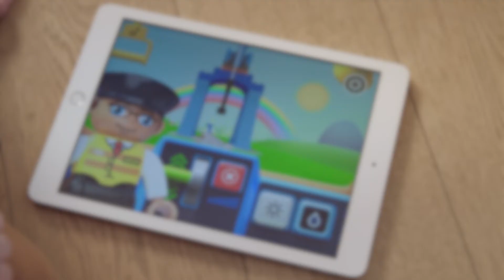LEGO DUPLO. 10875 Pociąg towarowy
Zestaw LEGO DUPLO Pociąg towarowy jest teraz jeszcze łatwiejszy w obsłudze, a Twój maluszek może bawić się nim na wiele sposobów.

Dzięki silnikowi z funkcją ręcznego startu małe dzieci mogą zostać prawdziwymi maszynistami. Wystarczy delikatnie popchnąć zabawkę do przodu lub do tyłu, by zaczęła jechać, albo przytrzymać ją lub podnieść, by się zatrzymała. Pomóż dziecku ustawić pięć kolorowych klocków funkcyjnych na torach. Klocki umożliwiają odegranie sygnału dźwiękowego, włączanie i wyłączanie świateł, zatrzymanie i tankowanie, zmianę kierunku oraz zatrzymanie pociągu. Port, łódka, kawiarnia, stacja załadunkowa, dwa dźwigi, trzy figurki DUPLO oraz figurka zwierzęcia i mnóstwo fajnych fragmentów torów kolejowych z tego zestawu LEGO DUPLO pozwalają na fantastyczną zabawę klasycznymi pociągami. Opcjonalna aplikacja do pobrania oferuje jeszcze więcej możliwości, w tym funkcję zdalnego sterowania oraz ciekawe zabawy dla Ciebie i Twojego malucha!

• Zestaw zawiera figurki LEGO DUPLO maszynisty pociągu towarowego, kapitana i sklepikarza oraz figurkę mewy.

• W zestawie znajdziesz lokomotywę do zbudowania z funkcją ręcznego startu, światłami i dźwiękami, a także dwa wagony towarowe z wywrotkami, pięć klocków funkcyjnych w różnych kolorach, port z małym dźwigiem i łódką, duży dźwig, kawiarnię, stację przeładunkową i 24 fragmenty torów, w tym zwrotnice, wzgórza, przejazd kolejowy i kozły oporowe.

• Akcesoria: pompa paliwa, ekspres do kawy, kubek, tabliczka czekolady, butelka mleka, sieć rybacka, bagietka, banany, paczka, kasa sklepowa, klucz, ryba i menu.

• Każdy maluch z łatwością uruchomi pociąg wystarczy delikatnie popchnąć go do przodu lub do tyłu a potem zatrzymać, kładąc rękę mocno na silniku.

• Pokaż dziecku, jak ustawić pięć kolorowych klocków funkcyjnych na torach i przesuwać je w inne miejsca. Klocki umożliwiają odegranie sygnału dźwiękowego, włączenie świateł, tankowanie, zmianę kierunku oraz zatrzymanie pociągu.

• Pomóż maluchowi załadować i rozładować wywrotki towarowe za pomocą ruchomego dźwigu.

• Popchnij pociąg w kierunku portu i odbierz rybę z łódki.

• Zatrzymaj pociąg, by maszynista mógł zjeść śniadanie w kawiarence, albo wymyślaj z dzieckiem inne ciekawe historyjki.

• Możliwości zestawu można poszerzyć, pobierając bezpłatną aplikację z funkcją zdalnego sterowania i ciekawymi zabawami dla małych dzieci.

• Pociąg i tory z zestawu pasują do istniejących pociągów LEGO DUPLO, którymi bawi się Twoje dziecko.

• Mała łódka nadaje się do zabawy w wodzie. Ostrzeżenie: Lokomotywy i baterii nie wolno umieszczać w wodzie ani używać w pobliżu niej.

• Opcjonalną aplikację można pobrać ze sklepów App Store, Google Play oraz Amazon Kindle Store. Dowiedz się więcej na stronie Lego.pl/devicecheck.

• Produkty LEGO DUPLO są projektowane tak, by były interesujące i wygodne dla małych rączek.

• Produkt wymaga baterii (brak w zestawie). Typ i liczbę potrzebnych baterii znajdziesz na opakowaniu produktu.

• Połączenie z zestawami 10872 Tory kolejowe i wiadukt, 10874 Pociąg parowy oraz 10882 Tory kolejowe pozwoli Ci zbudować jeszcze więcej kombinacji torów LEGO DUPLO i bawić się jeszcze lepiej.

Wymiary:

• Pociąg towarowy z wagonami ma ok. 10 cm wysokości, 47 cm długości i 8 cm szerokości.

• Stacja kolejowa ma ok. 18 cm wysokości, 15 cm szerokości i 13 cm głębokości.

• Duży dźwig ma ok. 35 cm wysokości, 16 cm szerokości i 16 cm głębokości.

• Łódka ma ok. 17 cm wysokości, 19 cm długości i 13 cm szerokości.

Wymiary pudełka: 58.2 x 48.0 x 12.4 cm